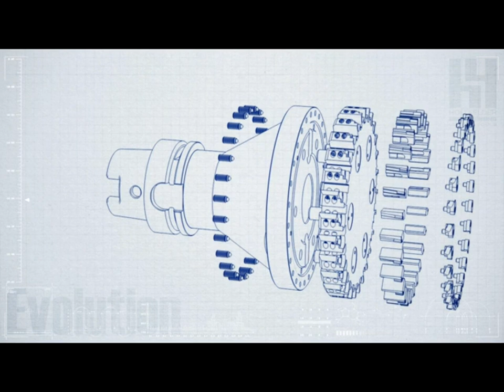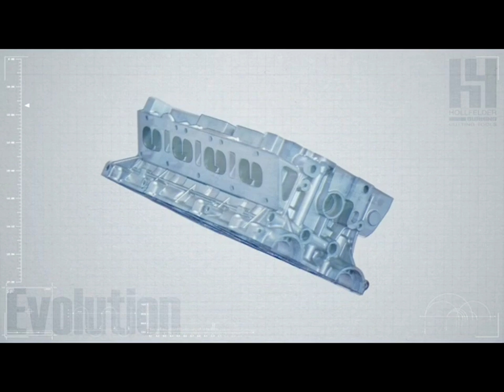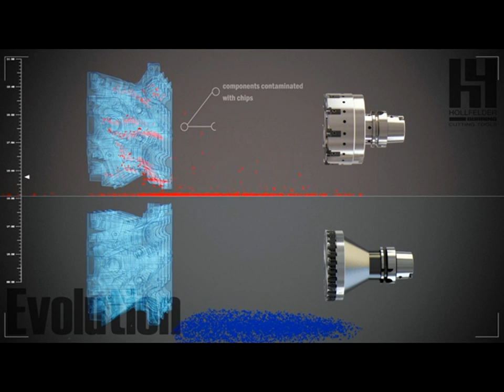Hollfelder-Guhring HPC Face mills - The ultimate evolution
The new Hollfelder Guhring HPC Face mill offers highest feed rates, much longer tool life and enables better productivity and energy efficiency.